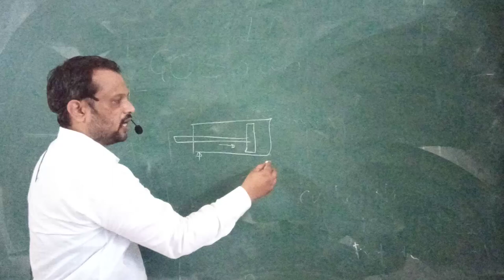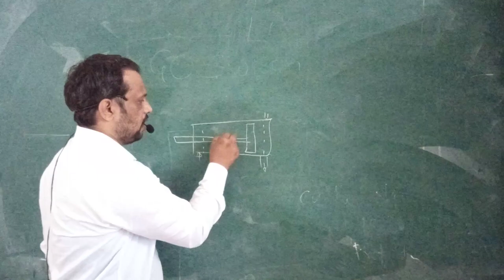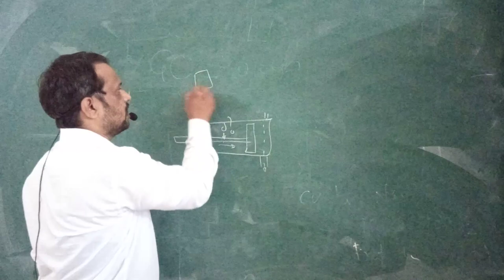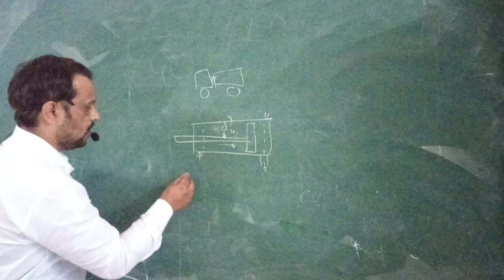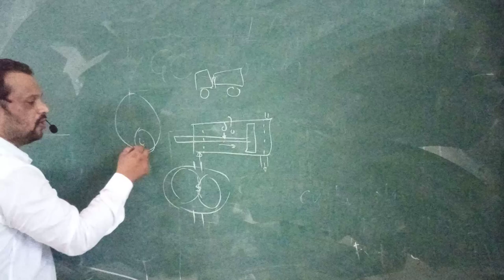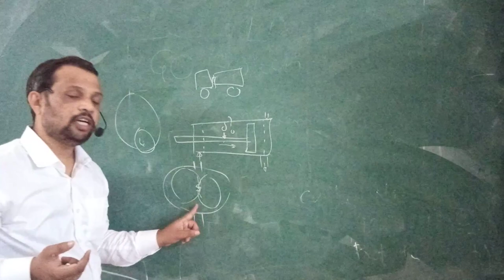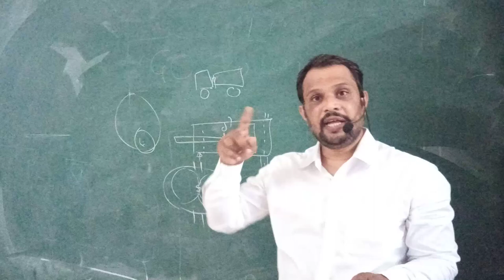IHP Objective Type Questions For Online Exam.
Dear Students I am ready to shoot more videos n various subjects or ready to come online also.So please tell me about your views in comment section.
Industrial hydraulics and pneumatic objective type question is included in this video.